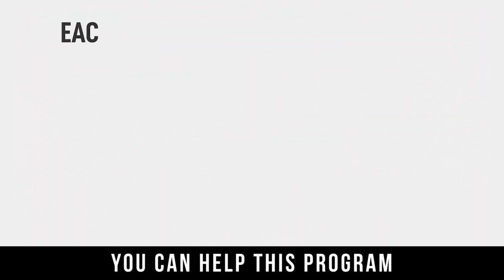Worship The Creator – Serve His Creation!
Feed 1 Million Meals To The Poor!​ - Each Meal Costs Only 50 Cents

Did you know that hunger is the world’s biggest solvable problem?

There are 7 billion people on this earth and there is enough food to feed 10 billion and more…

Yet 9 million people die of hunger or hunger related diseases every year!

TDR Network (registered charity no: GA3075) has teamed up with Charity Right (registered charity no: 1163944) to help provide one million meals to neglected communities around the world.

The regular meals not only free children and adults from hunger, but they also give them the chance to focus on developing other areas of their lives.

The meals will be delivered to: Eritrean refugees in Sudan, Rohingya refugees in Bangladesh, Uyghur Muslims in Turkey, Slum children in Dhaka and malnourished children in Thar, Pakistan.

Each meal we provide costs only 50 cents!

Our goal is to raise USD 500,000 within Ramadan of 2020. Your donations will transform into 1 million meals, and you will receive an update when it’s delivered.

Allah says: “And they are those who give food – in spite of their own need, to the needy, and the orphan, and the captive, [saying in their hearts], 'We only feed you for the sake of Allah, and we desire nothing in return from you, not even a word of thanks.'’’ [76:8-9]

Allah, the lord of the worlds, identifies the people of belief to be the ones that give, ‘in spite of their own need’, and this is an important point for us to consider.

Despite the complains of charity fatigue, the battle for local versus national and the challenge from prominence in pictures helping fire victims, how many of us are actually giving, in spite of our own need?

Be Part Of This Noble Endeavor!

TDR Team.